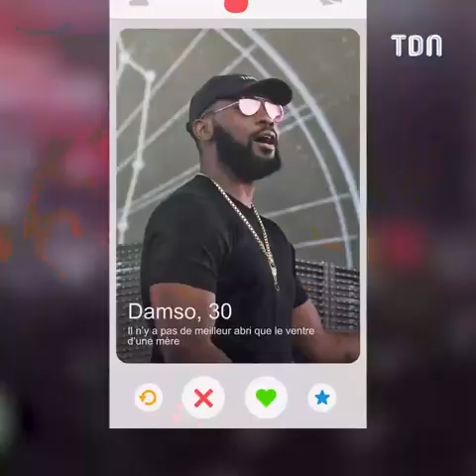Booba et Kaaris se sont réconciliés ?! 😱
Booba et Kaaris font un pas l'un vers l'autre et sont sur le point de se reconcilier ? 😱